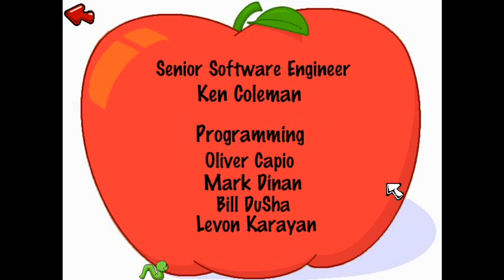Jumpstart 1st Grade (1995) Part 9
Playthrough of Jumpstart 1st Grade! Let's play in the lunch room with Ms. Pickles, helping kids get and pay for their food, take pizza orders, bake, and grab snacks from the vending machine!